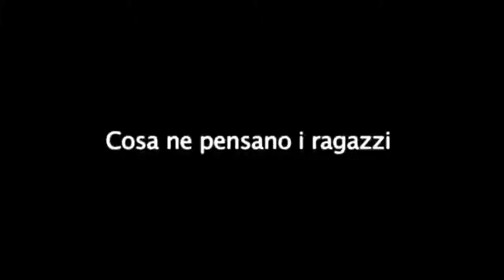Driving Skills For Life 2013